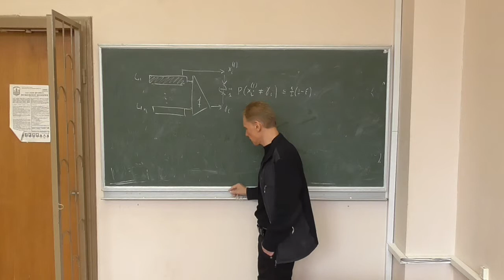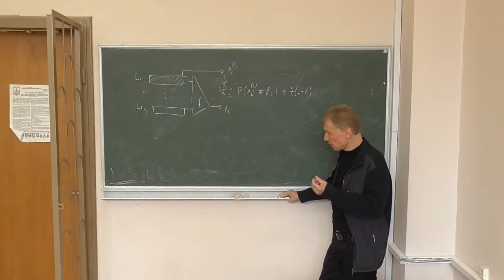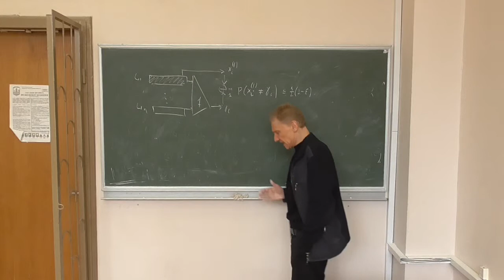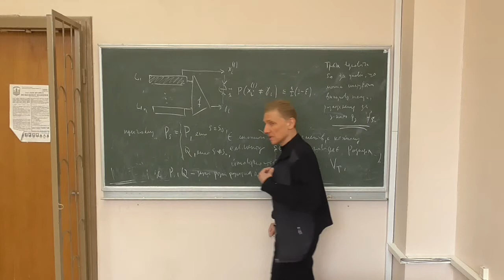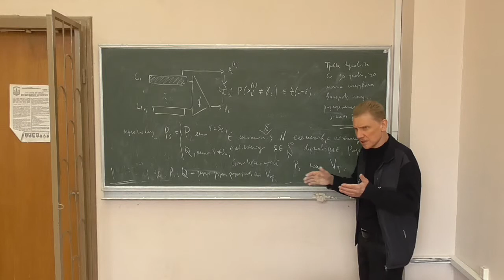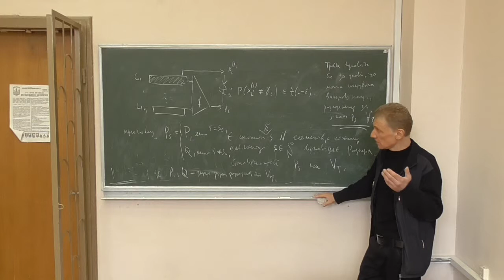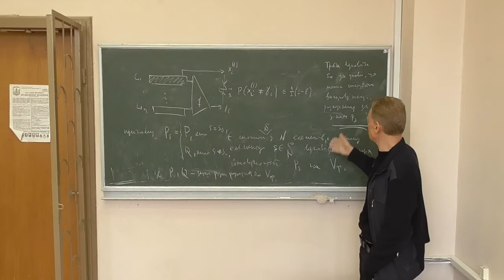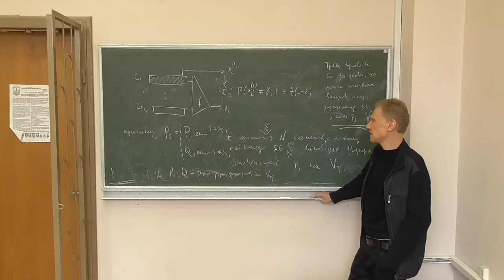Методи криптоаналізу 2, лекція 10-3: загальна кореляційна задача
Розглянуто такі питання:
-- загальна кореляційна задача (формулювання);
-- зведення атаки Зігенталера до загальної кореляційної задачі.